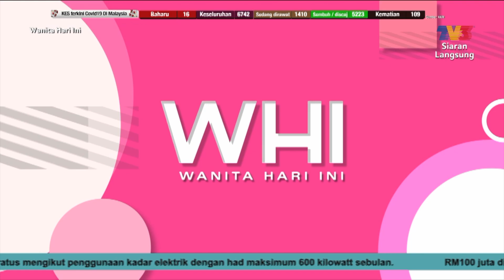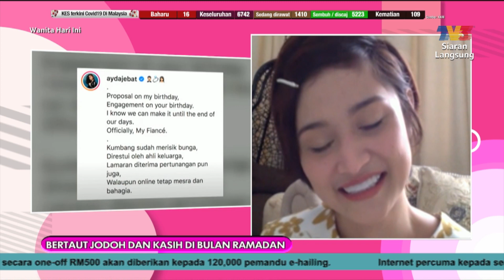Bertaut Jodoh Dan Kasih Di Bulan Ramadan: Ayda Jebat | WHI (13 Mei 2020)